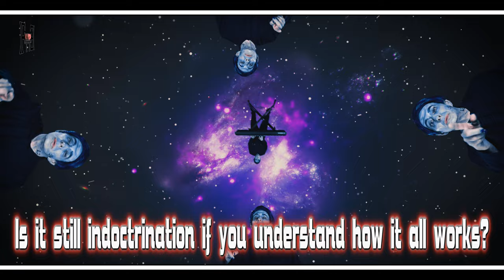Preview trailer 4 ROBOT ODDiTY - by Friends To The End [OFFICIAL] (Modern soft rock psychedelic)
What oddities when the robots wake up?

Lyrics and music credits follow below.
Friends to the End  presents -
"ROBOT ODDiTY"     ( And they called me the Magic Man )

I was born and raised in a robot factory.
I run on oxygen and a lifetime warranty.
They taught us everything we might need to know.
I learned my lessons well. They put me in the show.
And they called me the Magic Man
‘Cause I was more than wires inside an iron can.

A blackout fire broke out down at the power plant.
They fried just like fat in frying pans.
Somehow I made it through the raging fire.
Am I the only survivor to inquire?

I saw her running round to find some shelter, la la la la.
I never really found the time to help her,
Help her, but it’s you.

Robots aren’t supposed to cry.
It must have been an oil leak in my eye.
I don’t know. I don’t care. I can’t understand
How I’ll ever make it here in such an effed up land.

I never thought I’d ever love another, la la la la.
I never thought I’d ever need a lover,
A lover, but it’s you.

I run on oxygen and an eternal guarantee.
If you ever knew me, you know I’d never let you down.
So let’s get away for awhile to Magic Town.
Warm and wild inside an iron can.

Directed by Thom Kurtz
Director of Photography - BJ Lewallen
Assistant Director and 2nd assistant camera - Julia Courtney
Makeup by Meredith Johns for Hawgfly Productions
Robot filmed at Barn Door Studio in Austin
Edited by Brett Chapman for chapmandigitalcinema.com
Story by Thom Kurtz and Brett Chapman
Produced by Thom Kurtz
Starring Thom Kurtz

Special Visual Effects by
Brett Chapman

Special Thanks to Julia Courtney
for service beyond the call of duty

Thanks to Dr. Ellen Crothers and the great staff at Arbor Eye Center for their generous help with the contact lenses.

Music Credits -
Thom Kurtz - Vocals, keys, programming and recording
Zach Ballard - drums
Tim Dolbear - Mix, master and drum recording at Eclectica Studios, Nashville

A Modern soft rock psychedelic
Best heard with headphones and a full head

Music video released by Friends To The End Music

Dedicated to Michael P. McGrail (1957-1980)
who discovered the robot factory

friendstotheend.net